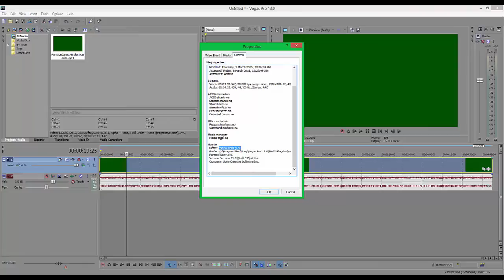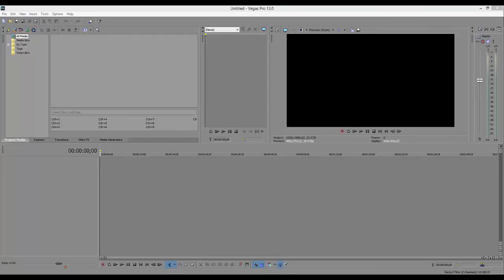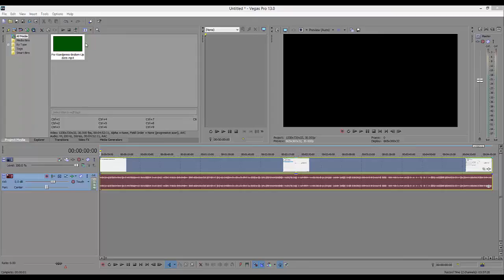How To Fix Sony Vegas MP4 Preview Bug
In this video I show you how to quickly and easily fix the Sony Vegas MP4 Bug which affects many different versions of Sony Vegas.

How do you know if you have this bug?  When you add a video file (typically mp4 file formats), where your nice pretty preview window should display what your video looks like, it will instead show a green window.  Your sound will work fine and no matter what you do, you just have green in your preview window.

Watch me fix it in record time in this video!

Thanks a lot and have a great day
Andrew Q Power